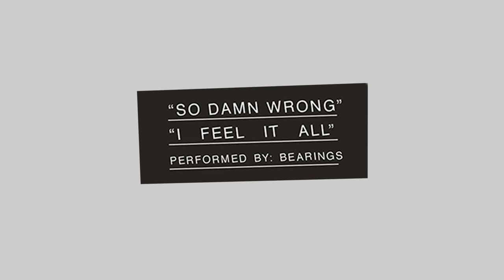Bearings "I Feel It All"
"I Feel It All" Lyrics

Turn the lights down this is a heavy feeling
Brand new yet so profound
I feel you pulling me in

Feel a soft breeze under a starry ceiling
I think I'm falling for you,
Should I be falling for you?

You say you miss me and you wish you could have met my dad
I wish it didn't but it's shit like that just makes me sad
Now take my heart, yeah take my money, take my photograph
Write you name beside the date before it comes to pass

All I know Is that I'm seeing what I wanna believe
and all I got is something better than I ever wanted

I feel it all, as it comes pouring in
Swimming in your soul, Swear I could drown in it
And I know that it seems so hard, but I told you from the start
I feel it all as it comes pouring in, I think I'm losing it

All of the motions that we go through
All the emotions that I know you kept here
You say it's different but it's not true
It's so confusing but it's never been so clear

Inside a home with such a poor foundation
Collect your calls cause I’m just busy getting wasted
A different city on the floor in the basement
Long distance dreaming don't remember how you tasted

and all I got is something better now.